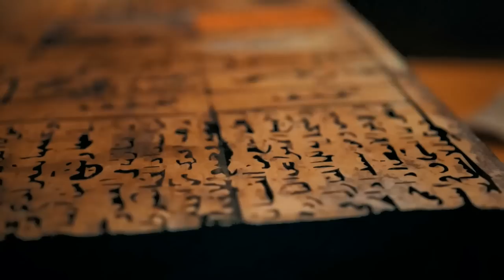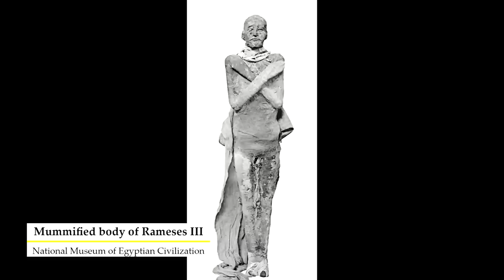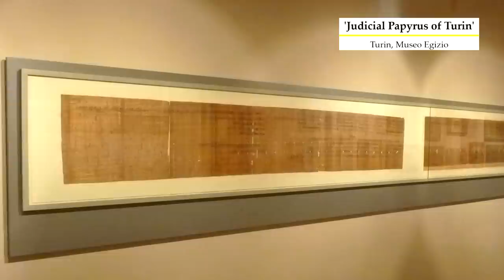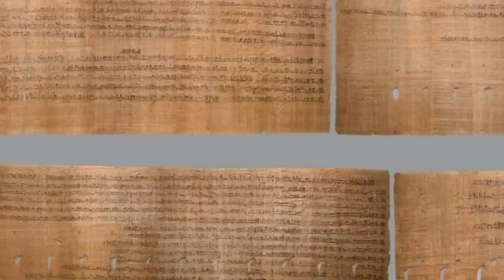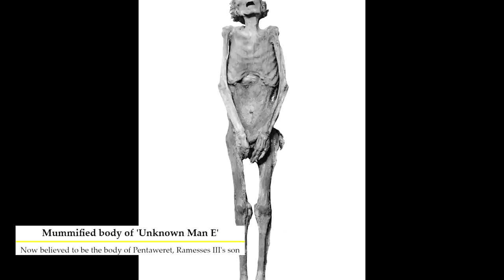Tiye: The Queen Who Murdered Her Pharaoh | Ramesses III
Ramesses III was the last great pharaoh of Egypt's golden age, before the collapse of the Bronze Age across the known world. But despite having been a great military leader, financial problems and unrest would lead to his downfall - as one of his own wives plotted his murder. Queen Tiye, a secondary wife of his harem, rejected in favour of another, plotted to kill the pharaoh and place her son on the throne in The Harem Conspiracy. This video looks at her part in the plot, the successful assassination of Ramesses III, and the aftermath as the conspirators were rounded up...

For my images and footage, thanks to:

Pexels
Pixabay
Wikimedia Commons, especially:
Marc Ryckaert
Estere13
Rob Koopman
Olaf Tausch
Asavaa
Refrain
Asta
Rémih
Khruner
G. Elliot Smith
Alyssa Bivins
Mohammed Moussa
Nicholas Reeves, Richard H. Wilkinson, Das Tal der Könige
All other images are from iStock

Temple of Endless Sands music